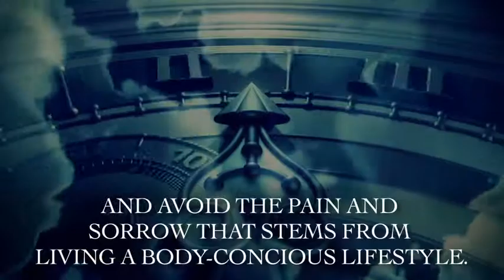Triunephant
TRIUNEPHANT-The Story of Success and Transformation by Juanito "June" B. Luna is a moving story of transformation which promotes the art of living and loving.